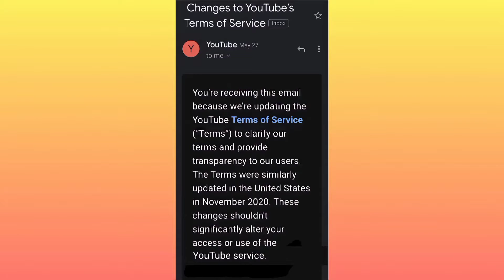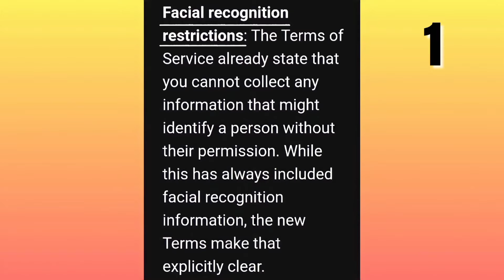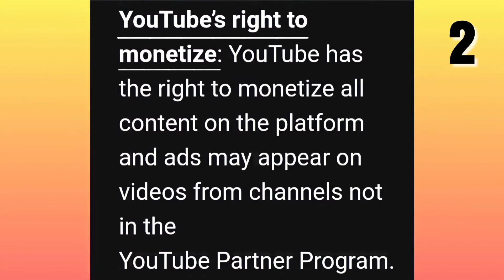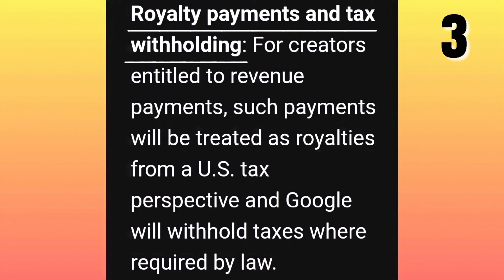YOUTUBE'S POLICY 2021| YOUTUBE'S TERMS OF SERVICE 2021| YOUTUBE'S REMINDER | HUMIGPIT NA TALAGA😭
Sa video naito, ay ituturo ko po sainyo Ang: MGA YOUTUBE'S POLICY 2021/YOUTUBE'S TERMS OF SERVICE 2021.Step by step ko po itong ituturo sainyo nang sa ganun after niyo po ito mapanood ay alam niyo na kung paano ito gawin o gamitin😍👏

Mag-iingat po tayo palagi🙏

FACEBOOK- Mary Ann Padrigan Laher